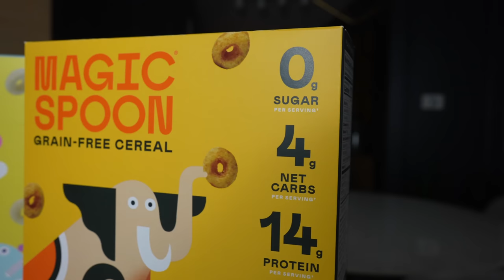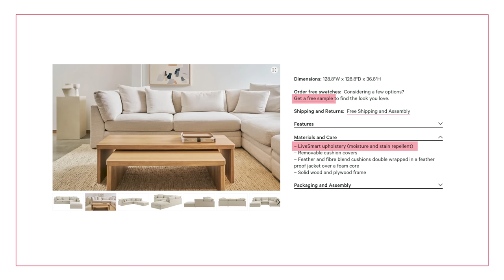More Home Decor Items I Regret Buying and Would Never Buy Again!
In this video, I go over some more home decor items I regret buying!  There are many!  I make mistakes too and I thought it would be fun to include some of my items that I regret buying for my own home.  I did a part 1 of this video ages ago for you to check out after this one!

⏱   Timestamps:
00:00 - More Home Decor Items I Regret Buying and Would Never Buy Again
00:42 - A Word from our Sponsor Magic Spoon!
01:46 - Cheap Pillows
03:53 - Jetted Tub
05:57 - Pink Patio Chairs
09:06 - Microfiber Furniture

➤ Amazon - Frame Television

campsite.to/nicklewis

👋  Heads up!